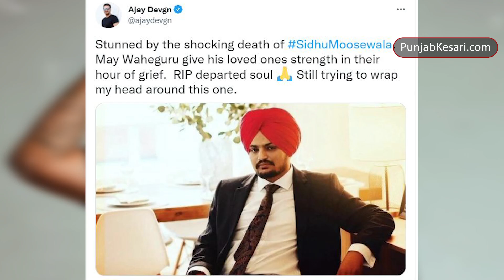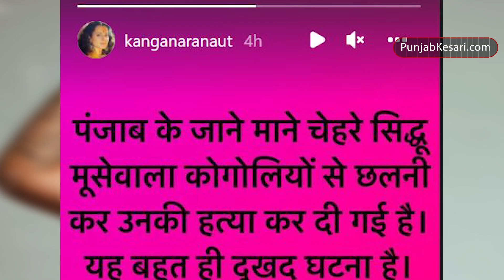Sidhu Moose Wala के Murder पर Kapil Sharma, से लेकर Kangana Ranaut तक सेलेब्स ने जताया दुख